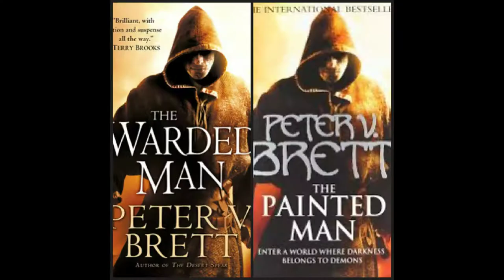Should you read the Demon Cycle by Peter V. Brett?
A brief review of the epic fantasy series the Demon Cycle.